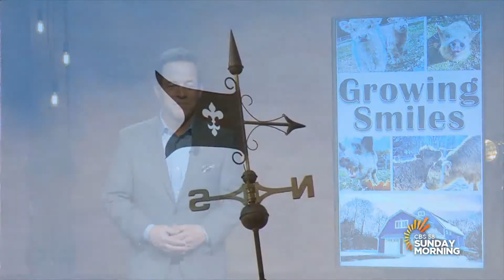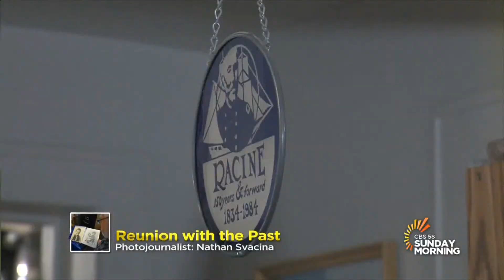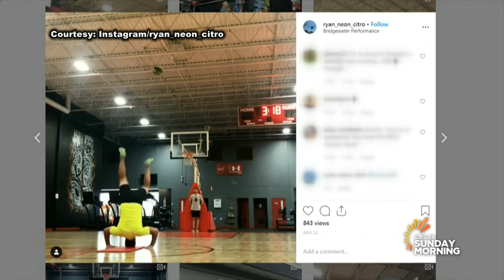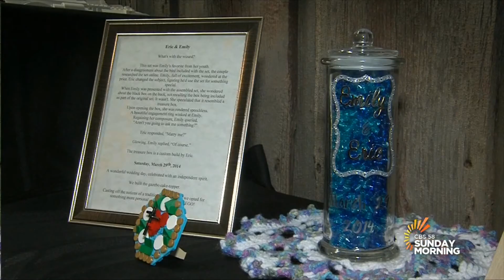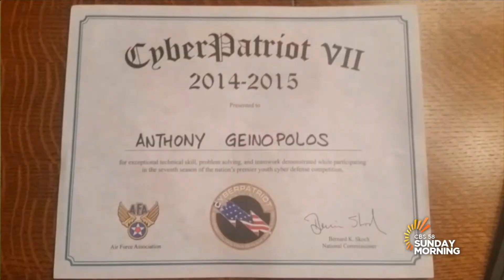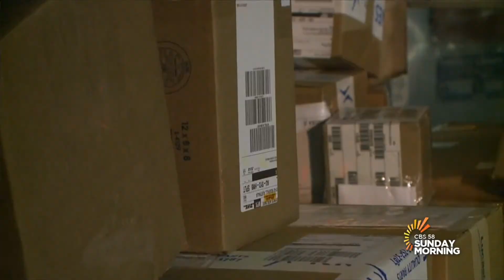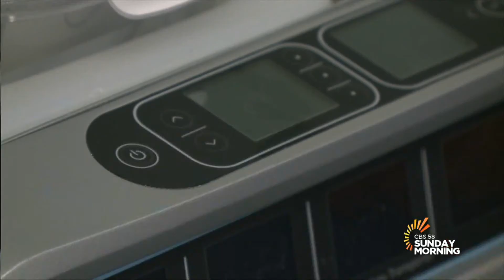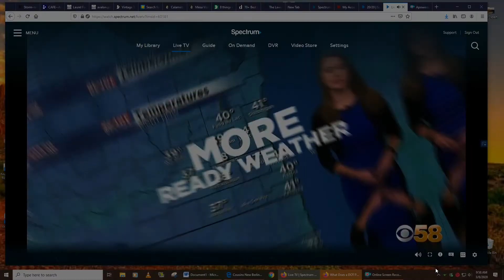Mike Strehlow 3 8 2020